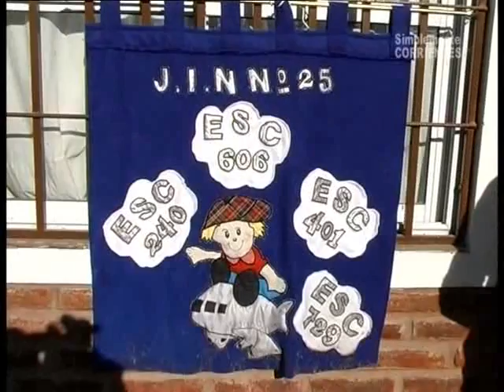Apertura y JIN Nº 25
Iniciamos el programa con el acto por el 9 de Julio realizado en el J.I.N. Nº 25